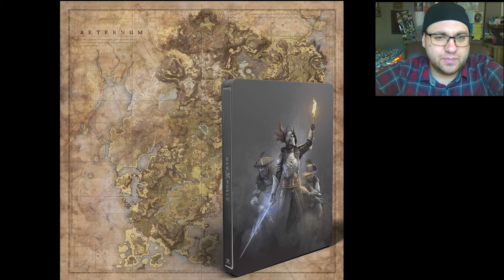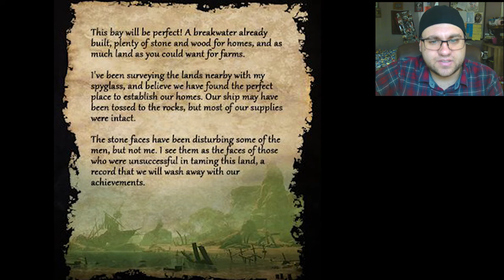Speculation on Amazon’s MMO New World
This week Justin Speculates on some photos from Amazon's new MMO New World as he watches and gives his thoughts on the Possible hidden gems of possible secret information in a few photos. Amazon Game Studios New MMO " New World" still has much mystery and Justin Dives into what information he can dig up in this new Game Play! Beta starts July 23!!!

Game currently is currently in alpha so things can change!

Its FREE to sign up and FOLLOW to be notified for the next live stream!  Justin Appreciates all you do to support him and his channels!